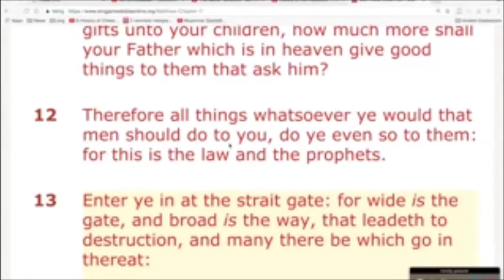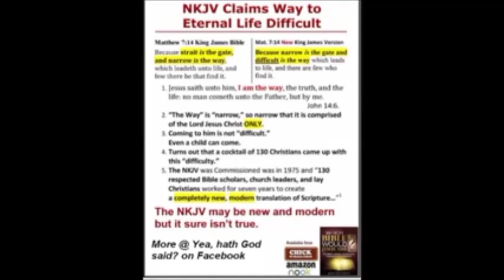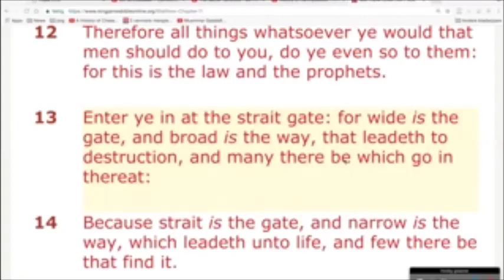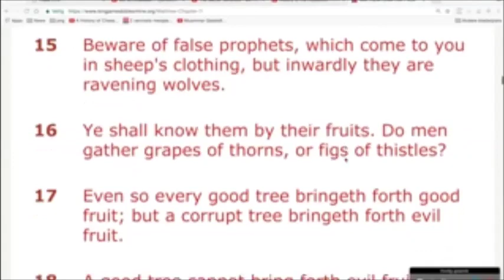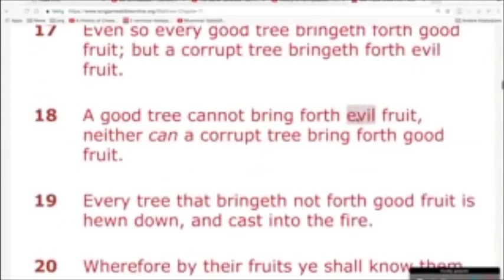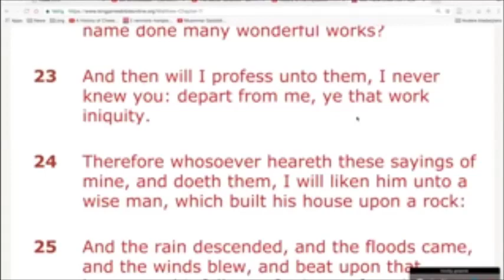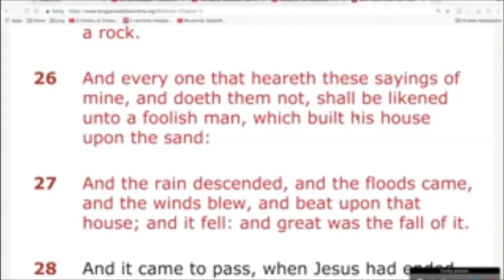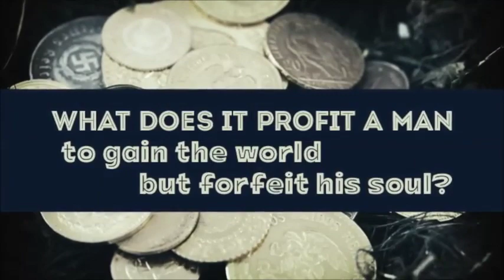Nieuws217 Bijbellezen Jörg Glismann Mat 7v13 en verder (v2)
Jörg heeft een mooi intro en een mooi slot toegevoegd. Gebruik deze als je wilt delen/sharen :-)